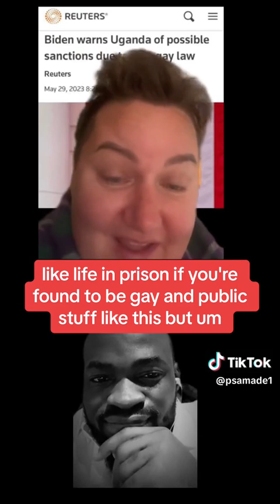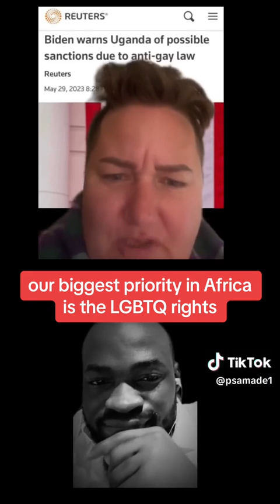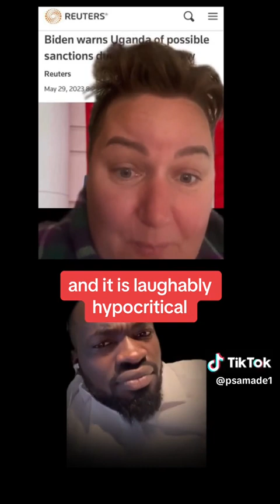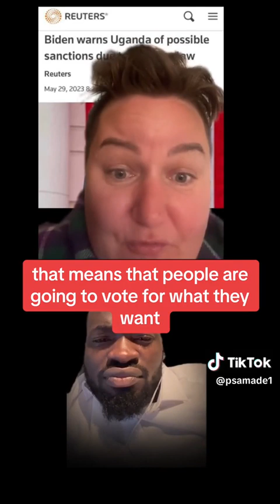THE REASON US IS AFTER UGANDA WATCH TILL END PLEASE